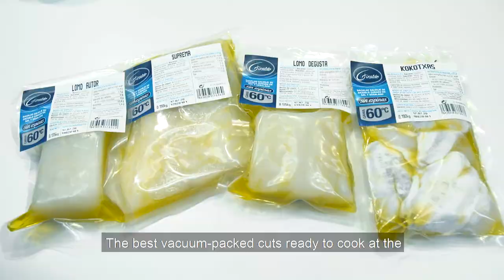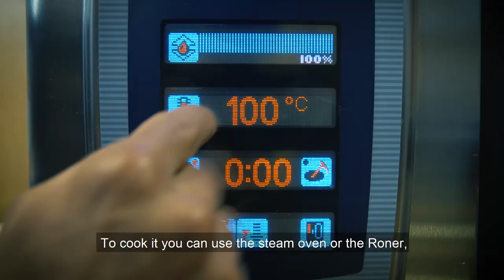60 Range Giraldo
The most practical, profitable and revolutionary cod, with the best cuts individually packed for cooking at the temperature of experts.